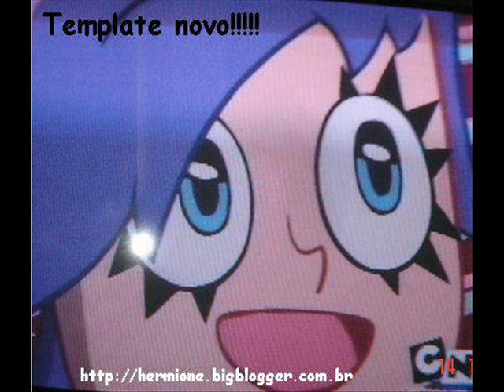Hanabi - Yumi Yoshimura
Song: Hanabi (fireworks)
Artist: Yumi Yoshimura
Album: solo solo
Pictures: hi hi puffy amiyumi